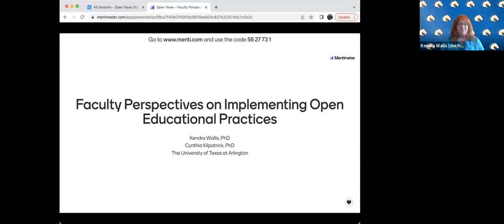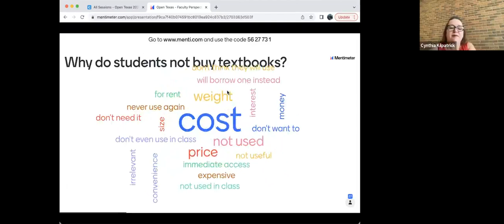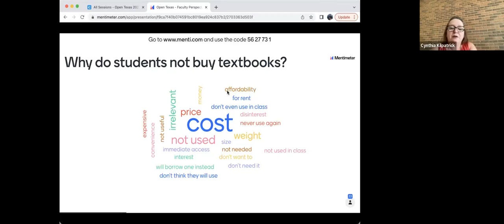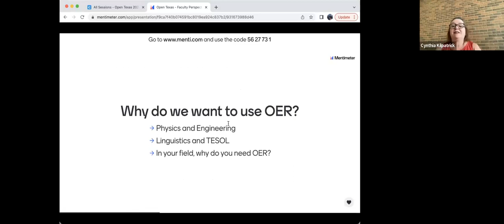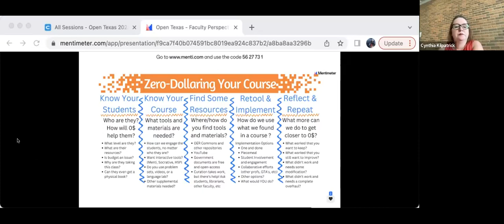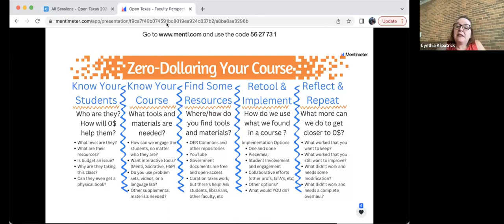OpenTX 2022 Session 2D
Session 2D | Faculty Perspectives on Implementing Open Educational Practices by Kendra Wallis & Cynthia Kilpatrick, University of Texas at Arlington